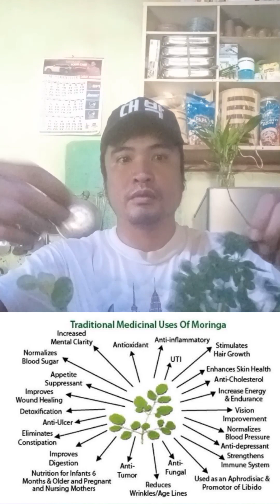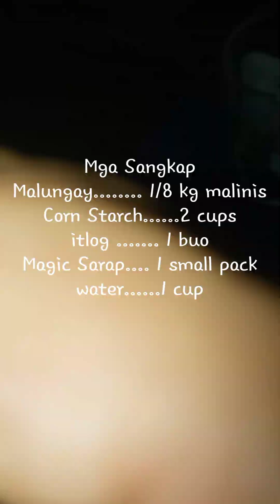Malungay Pan Cakes Salty Version Vlog #79